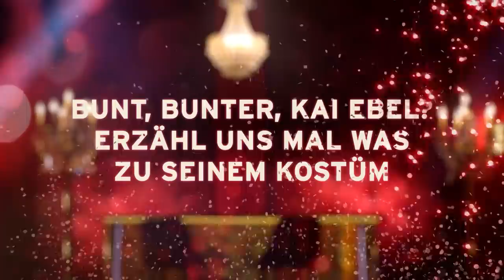Let's Dance - Der Nähkästchen-Talk | Folge 03 mit Ulrike von der Groeben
Konfetti & sportliche Geheimnisse: "Let's Dance - Der Nähkästchen-Talk"

Immer, wenn Ulrike von der Groeben die "Let's Dance"-Musik hört, bekommt sie Gänsehaut. Wie sie auf Ihre Tanzreise zurückblickt und welcher Moment ihr persönlicher Magic Moment war? Darüber plaudert sie in unserer neuen Folge!

Außerdem bekommt ihr exklusive Einblicke ins Training von Ilse DeLange und Evgeny Vinokurov, wir schauen uns die neuen Profitänzer Malika und Pasha genauer an und Katia Convents verrät, wie die ersten Kostüme für eine neue Let's Dance“-Staffel entstehen.

Viel Spaß bei "Let's Dance - Der Nähkästchen-Talk".